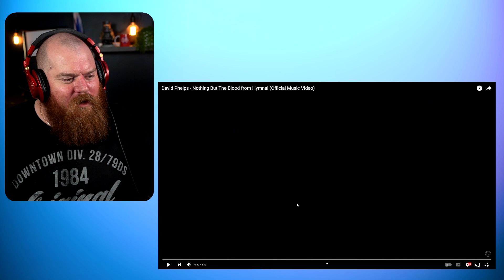DAVID PHELPS | Nothing But The Blood Reaction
G'day guys today we are reacting to David Phelps with Nothing But The Blood.